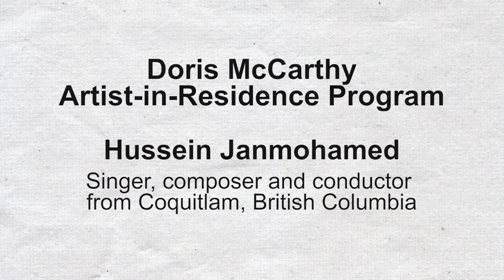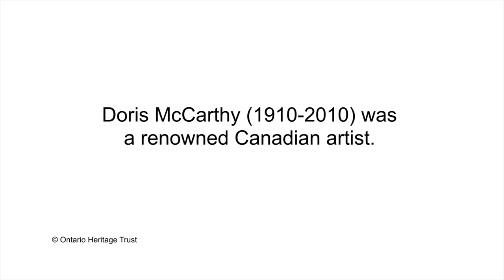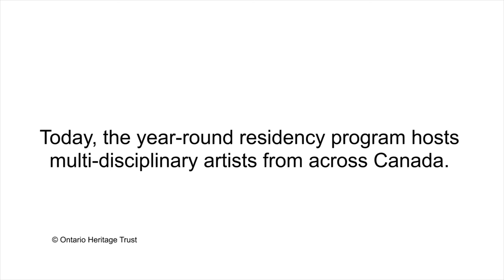Doris McCarthy Artist-in-Residence Program - Hussein Janmohamed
Doris McCarthy Artist-in-Residence Program Hussein Janmohamed  Singer, composer and conductor from Coquitlam, British Columbia